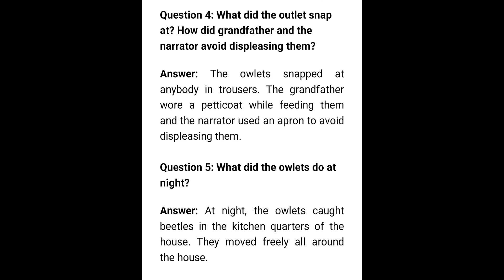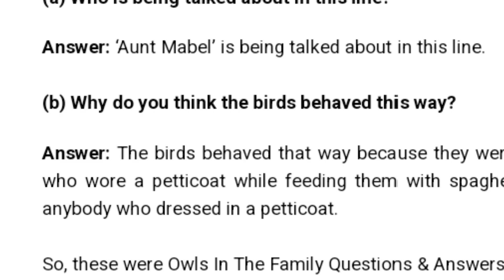Owls In The Family || Questions & Answers|| Ruskin bond|| ICSE FOCUS ENGLISH RATNA SAGAR|| class 6